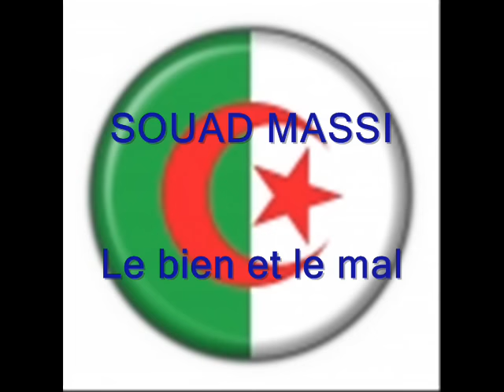Souad Massi - Le bien et le mal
Louken aata rabi el youm ma rani n'ghani fel demaat
kitlaquit maa zahri quali quadouni oua tmer mat

Kayen liyabki aala zahrou
Kayen lihayabki fouq quabrou
Kayen lichakh fi saghrou
Krahna men hadh el h'yat

Telfoulna lawquat

Ki tlaqua el haq maa el batal ma chak fi l'khatoua
El batel khlass alqua el hal bach yahkam ghedoua

Bayen rak aayen qualou,
hfit mel machyane ou zad lou,
dahri lik naamallou
kissaldj lahssane

Telfoulna lawquat

Yak el haq ma chak fi quoualou wa tlaa fouq dahrou
Kemal el nass essbah harou oua b'daou yahadrou

Telfoulna lawquat